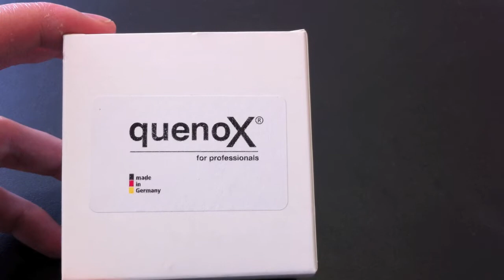Blitz Diffusor Quenox für Canon Nikon Pentax Sony Minolta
Quenox Pro Blitz-diffusor (Sofbox, Bouncer, Blitzvorsatz) MADE IN GERMANY
Der Quenox Pro Blitzdiffusor ist im Vergleich zu anderen Diffusoren aus reinem, weißem Kunststoff gefertigt. Farbstichige Blitzlichtlichtsituationen gehören somit der Vergangenheit an. Die stabile und hochwertige Verarbeitung macht sich auch haptisch anhand der Materialstärke angenehm bemerkbar. Der Quenox Pro Diffusor ist aus farbechtem, weißem Kunststoff, der das harte Blitzlicht sehr natürlich abschwächt und somit eine bessere Lichtverteilung bei Blitzaufnahmen bewirkt. Darüber hinaus reduziert der Diffusor störende Schatten, Reflexionen und den Rote-Augen-Effekt. Dies macht ihn zu einem unverzichtbaren Zubehör, das in keiner Fototasche fehlen darf. Auch viele Pressefotografen verwenden den Quenox Pro Diffusor.
Keine Beeinträchtigung der TTL-Steuerung
Der Quenox Pro reduziert die Blitzreichweite ca. um den Faktor 2,5. Allerdings beeinträchtigt er nicht die TTL-Steuerung, so dass diese trotzdem eine ausreichende Blitzbelichtung berechnet.

Kompatibel mit:

Canon 580 EX, 580 EX II
Sony HVL-F58AM
Sigma EF 500DG Super
Sigma EF 500DG ST
Sigma EF 530 DG Series
Nissin Di622

Canon 430 EX, 430 EX II
Pentax AF360FGZ
Sony HVL F36AM / HVL F42AM
Minolta 3600HS
Dörr DAF-42
Pro-Premium DAF-480 Ultra Series
Nissin 250Tr
Cullmann D4500
Soligor DG420Z

Nikon SB-600
Olympus FL36 / FL36R
Panasonic DMW-FL360
Sunpak FZ40X